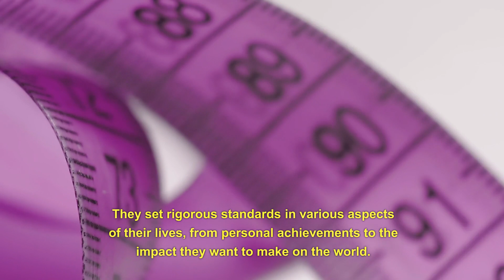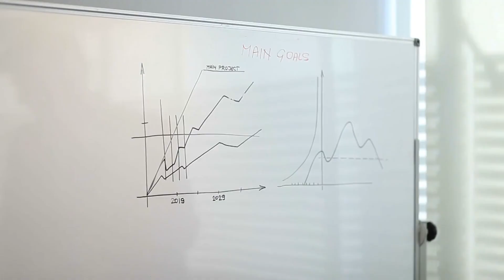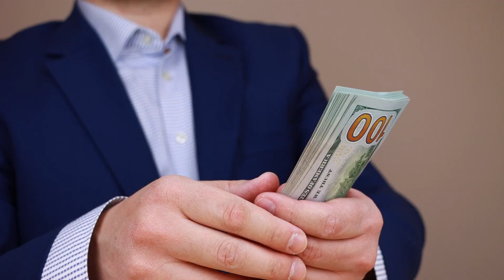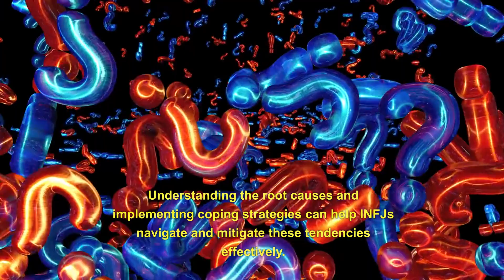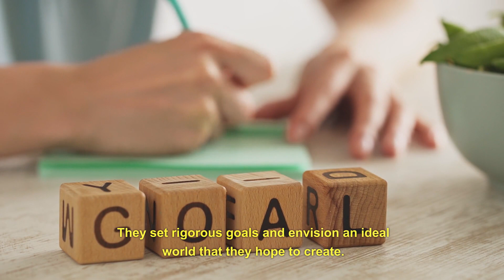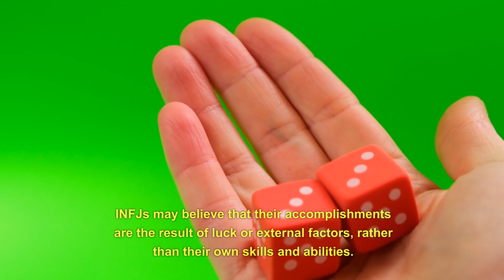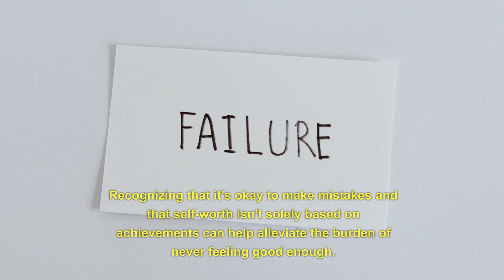Why Do INFJs Never Feel Good Enough? (Psychology)